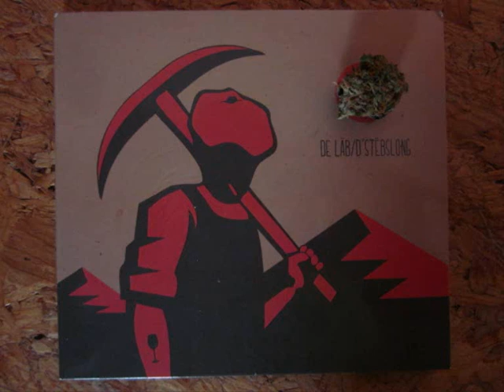De Läb - D' Stebslong - Heeschnapp & Klapp An D'Hänn Da Bass De Frou & Speck In The Game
rapresentin Luxemburg at it's finest... merci jungs!

Heeschnapp - Beat : Mko (4i2i), Text : Kueb & David Fluit, Skratch : Mko

Klapp An D'Hänn Da Bass De Frou - Beat : Mko & Kueb, Text : Kueb & David Fluit, Skratch : Lomki

Speck In The Game - Beat : Kueb, Text : David Fluit & Kueb, Skratch : Lomki

Kaafen!!! ganzen album as iwer. 21 tracks an eng kleng beatbox session vum giamba as och dobai!